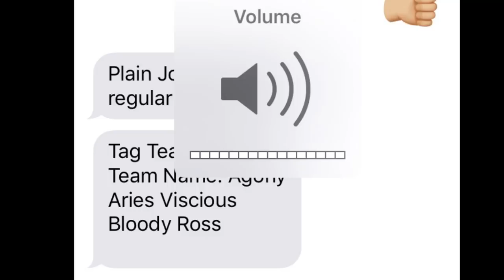MDT NXT PIC-FED ROSTER DETAILS!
MDT Pic Fed Roster of MDDT! MDT NXT!
WWE Figure pic fed!